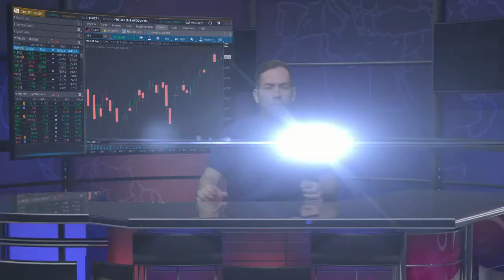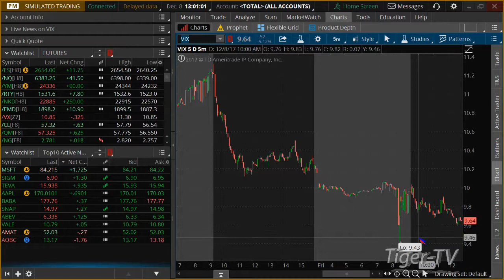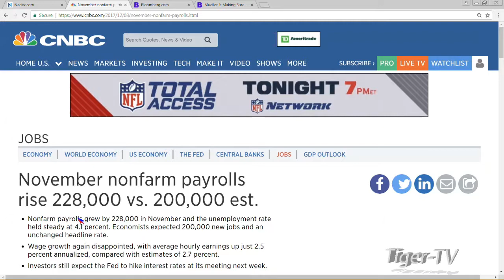December 8th 1PM EST Market Update with Tommy O'Brien on TFNN